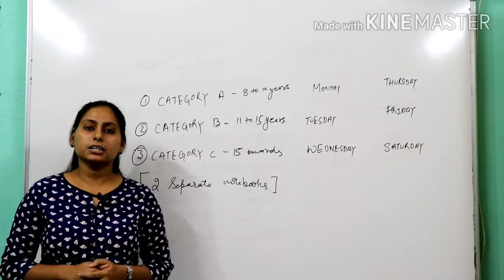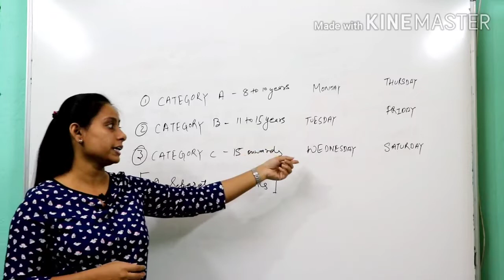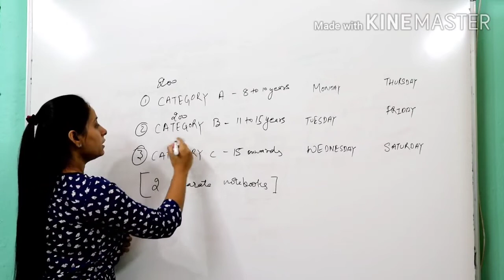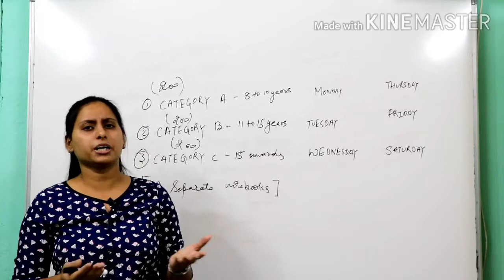Message for upcoming English spoken classes.